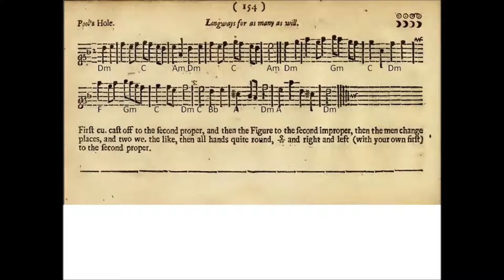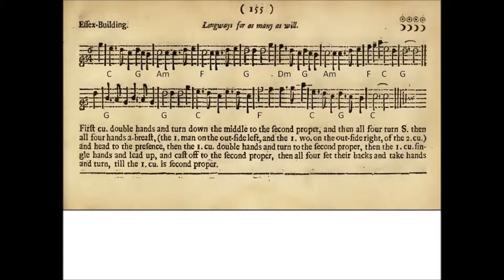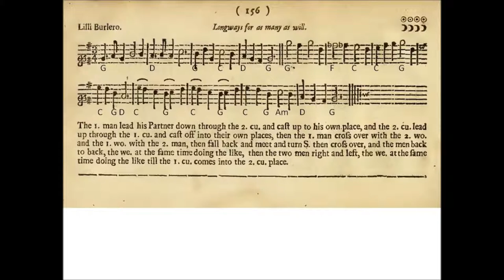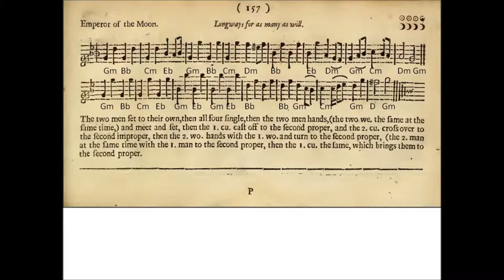Pool's Hole, Essex Building, Lilli Burlero, Emperor of the Moon [PLAYFORD]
Here are four more Playford Dances which I have arranged and recorded as guitar trios.

Lilli Burlero will be familiar to anyone who has sung 'Rock a bye Baby'. I also found Emperor of the Moon very interesting to work with.